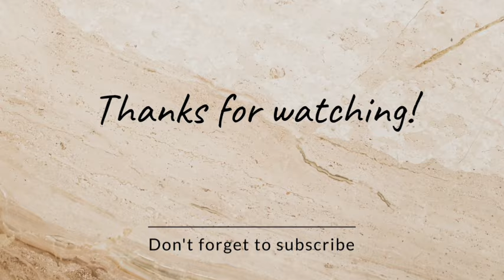Ozibiza ngo President wamabhinca uNgizwe uthi akathengisi muntu ongafuni akayeke ukuvotela i ANC..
Amabhinca Nation Conceding . Vote ANC. Mawungakuqondi lokhu futh ungakuzwa engikushoyo, AWUPHOQIWE. SIBHEKELELA IKUSASA LEBHINCA NABAHLWEMPU. Asilidayisi izwe kodwa siba in control of our future. Kanti IZETHEMBISO ZIZOFEZWA NGOKUNGANGABAZEKI, KUSHO INKOSI YAMABHINCA NOMKHULUMELI WABAHLWEMPU ABANGENAMANDLA OKUZENZELA NOKUZIKHULUMELA

MABHINCAAAAAAAA 29 VOTE
 AMABHINCA NATION CONCEDING
VOTE ANC
AYKHALE